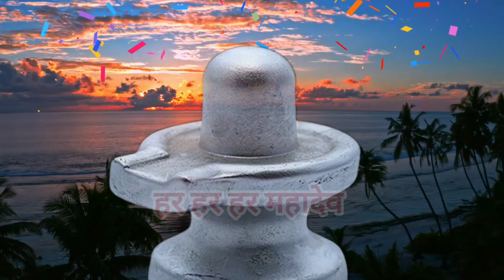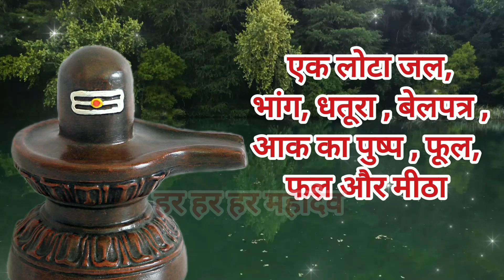महाशिवरात्रि को पूजन कैसे करें विधि। पूजन, व्रत कथा, विधि। महाशिवरात्रि व्रत कथा। बागेश्वर धाम सरकार